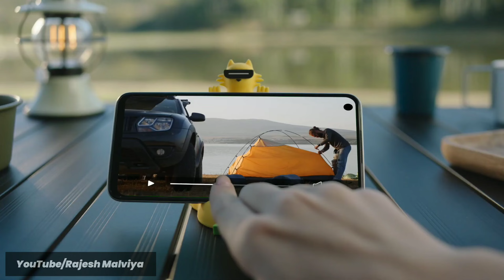Realme 9 5g Unboxing and features! By rajesh malviya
Topics covered::--
 Realme 9 5g Unboxing and features! By rajesh malviyaRealme 9 5g Unboxing and features! By rajesh malviya
Tags÷

My Another Channel:-- (rajesh Malviya)

4 .. App For Click HD photo's directly from Phone. !!

5 .. Snapseed Ultra Photo Editing & Correction !!

6.. lightRoom App Ultra HD photos Editing & View !!

★8 ==stable Any Video 100% real !!

★9 . Best Apps In Android from Playstore ! 2021;

10. 💥 *Learn thumbnails Making for YouTube Videos*

11.  ✨Make video viral fast !!💥 100% Full video

12.✨💥 Science Centre Bhopal (mp). Full video

13. How to edit videos like TECHNICAL GURUJI???

14. 💥best Video editing App for YouTubers. ?

15.💥 How to make custom thumbnails for youtube Vidoes???

16. 💥 Bhoj Adventure fest 2018: bhopal mp

17. : Engineering & pharmacy college in Madhyapradesh & BHOPAL;

Stay Clicking 📷
Regards :)

rajesh Malviya